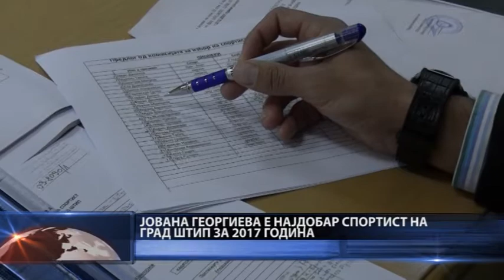PRILOG SPORT KOMISIJA ZA NAJDOBAR SPORTIST